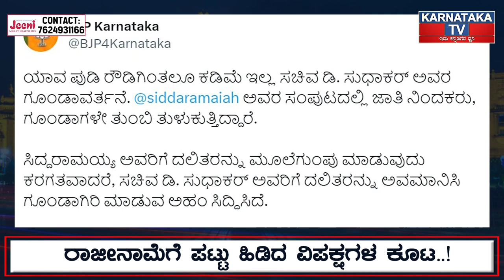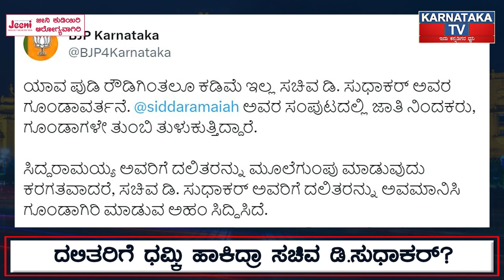ದಲಿತರಿಗೆ ಧಮ್ಕಿ ಹಾಕಿದ್ರಾ ಸಚಿವ D Sudhakar..? | Karnataka News